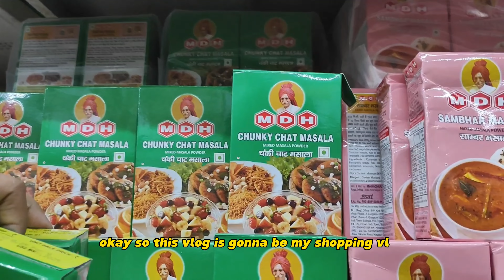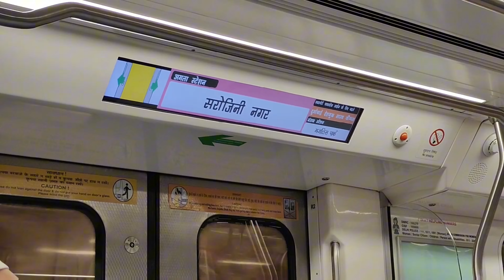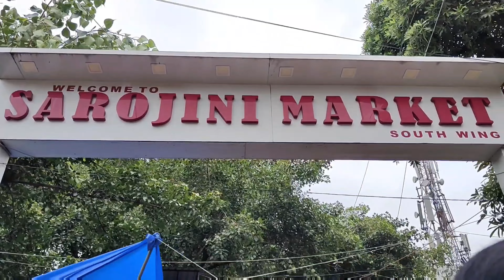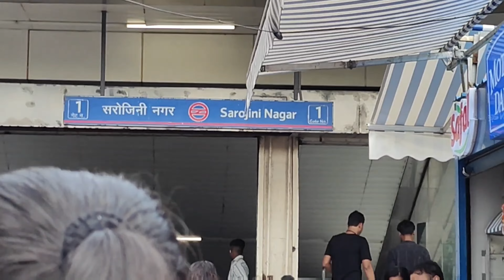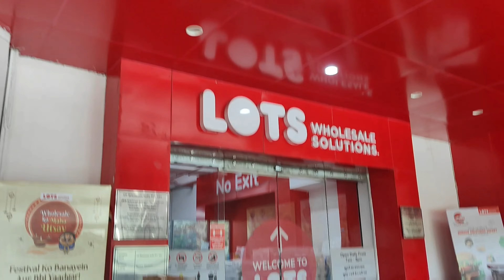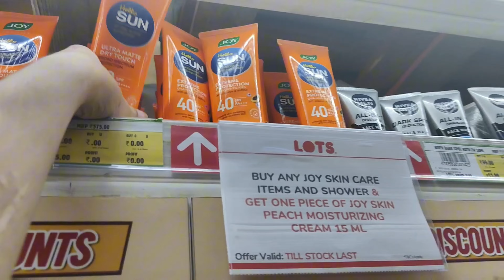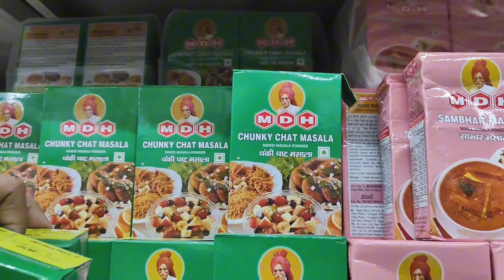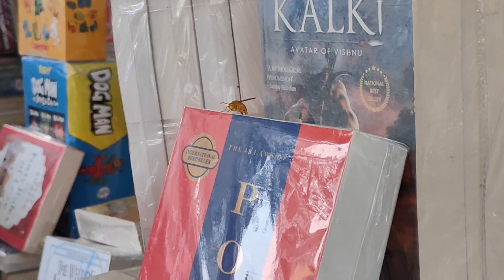Shopping for Russia|movie with friends| Last week of vacations|Medvlogs|mbbsabroad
Hey guys hope you're doing great. This vlog is gonna be about me shopping for going back to Russia...things I've to take with me. and also I went for a movie with my friends and brother. I hope you enjoy the vlog. Next video is gonna be about the things I'm packing so stat tuned for that!